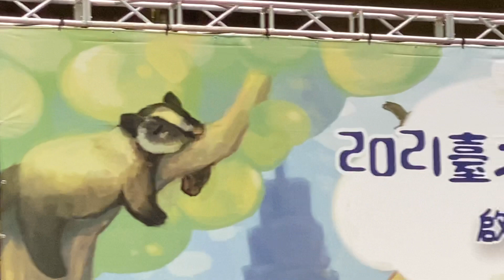2021可愛的動物、可愛的看板、可愛的動物園—鼓勵動物保護！